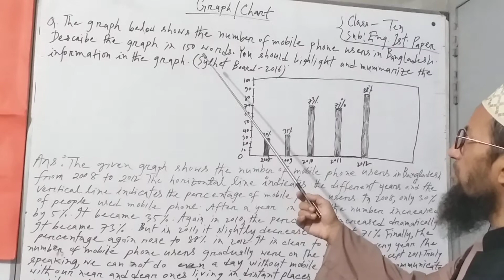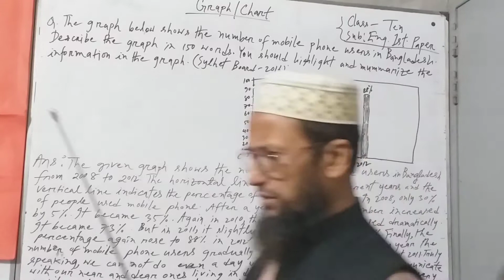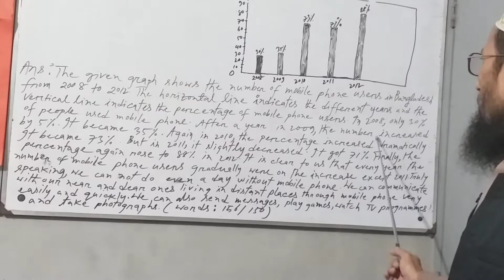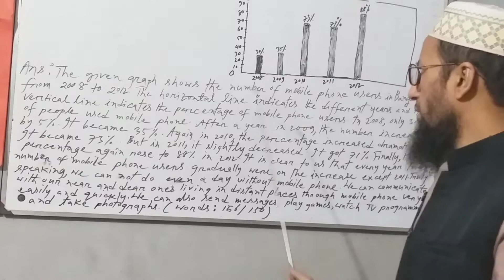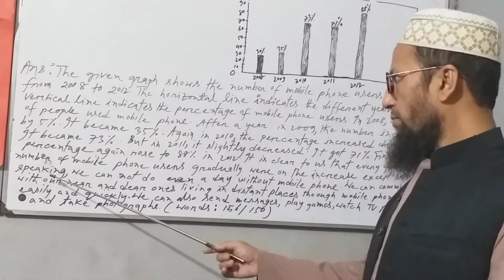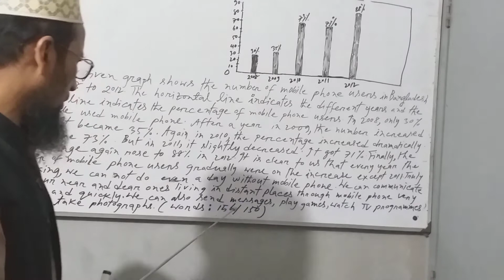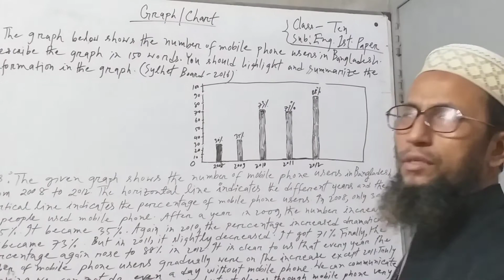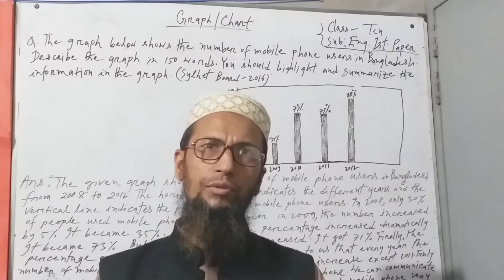Graph/Chart Class:9/10 Subject:English 1st paper